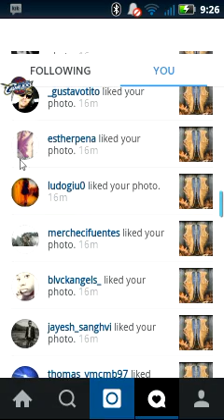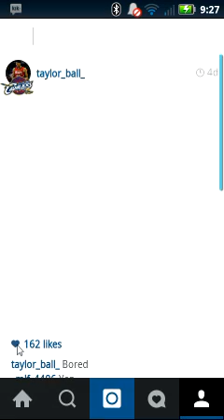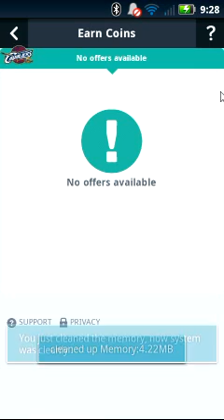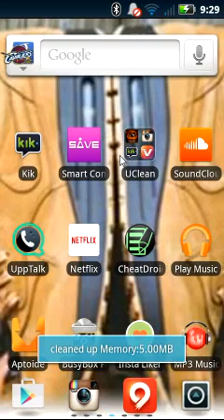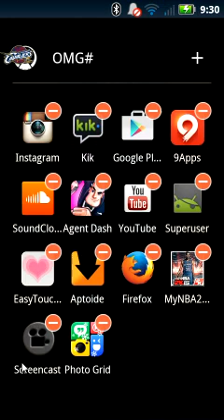Unlimted instagram likes.